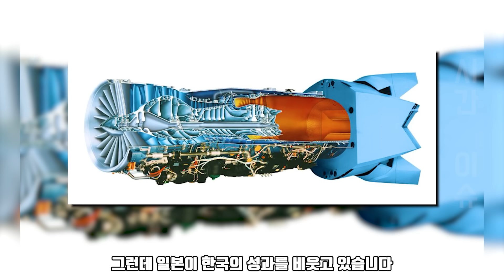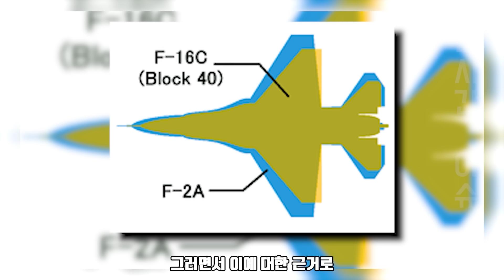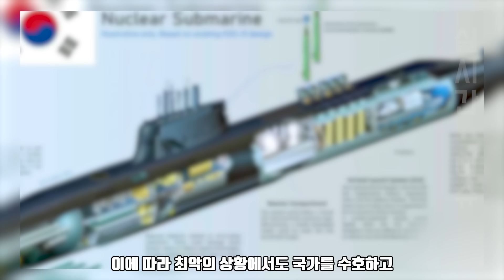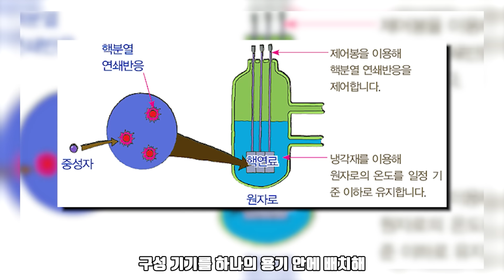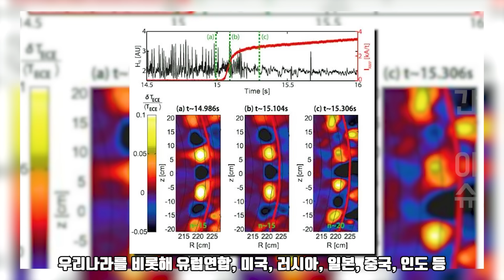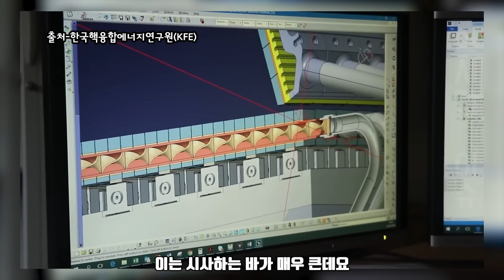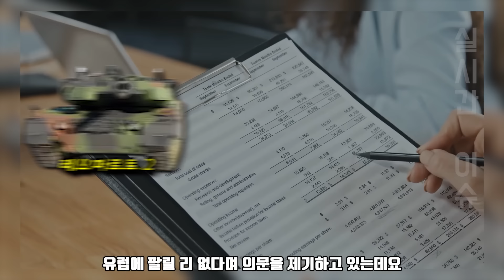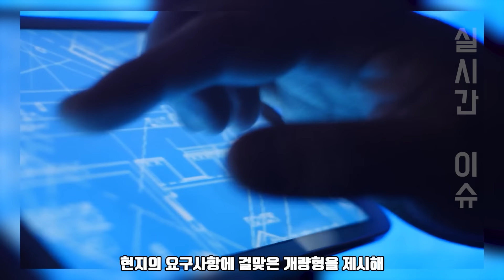한국이 NPT 상관없는 신개념 초고열 핵융합로 개발 l 자체 핵무장이 가능한 한국 상황에 전 세계 경악